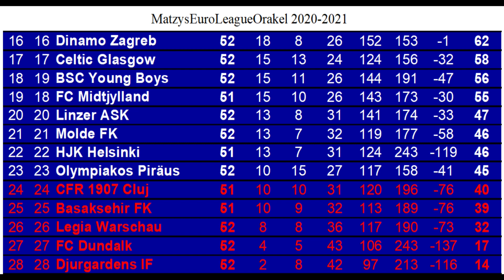M.E.L.O. #723 Molde FK ⚽️ Real Madrid | Spieltag 52 | FIFA 21 | Deu/Ger